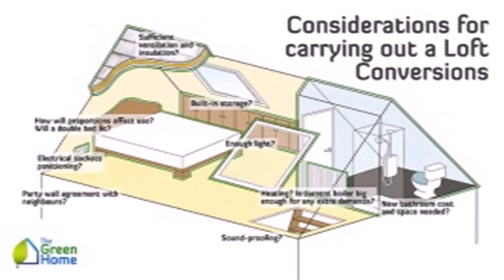Space Saving Ideas For Loft Conversions - Gif Maker DaddyGif.com (see description)